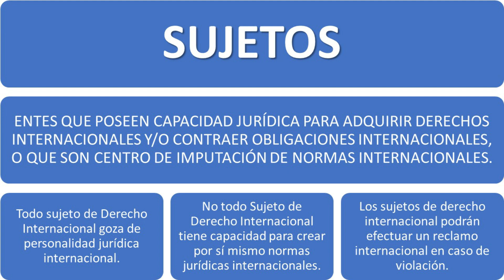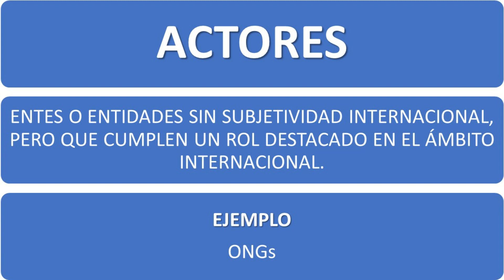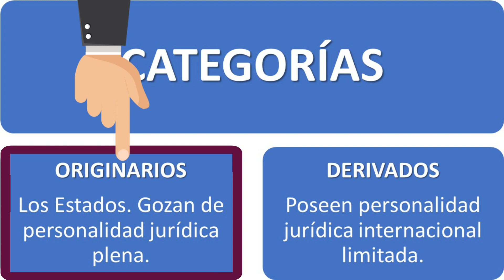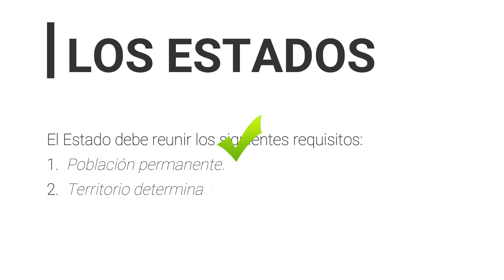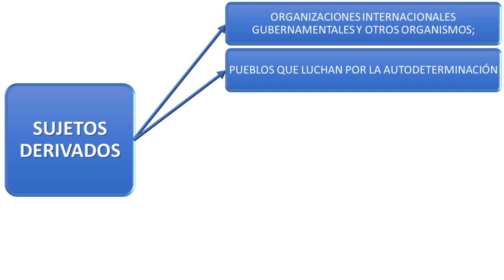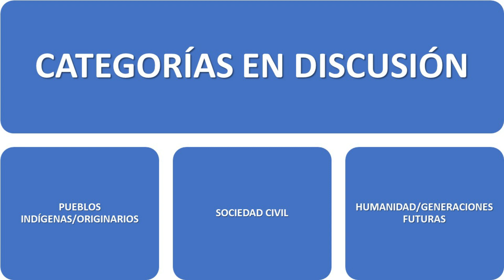Sujetos del Derecho Internacional Público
Visita nuestra web para encontrar todos los cursos gratuitos que ofrecemos